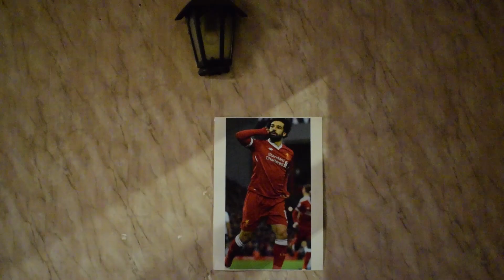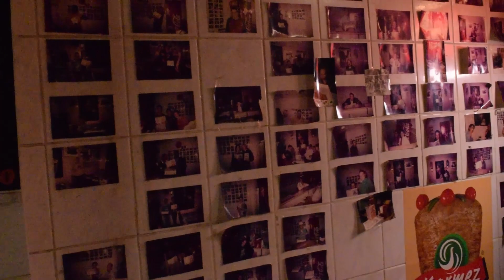Cairo in Limbricht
Mini docu